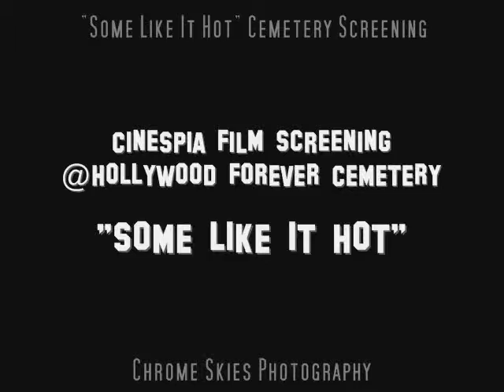SOME LIKE IT HOT Marilyn Monroe Jack Lemmon *Cemetery Screening MONTAGE*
Enjoy the ambiance of a Cinespia film screening at the Hollywood Forever Cemetery with this 'condensed' video of the evening!  "SOME LIKE IT HOT" was the feature on June 1, 2013, celebrating what would have been Marilyn Monroe's 87th birthday.  Fans were treated to live music and DJ, a Marilyn photo booth with the movie following after the sun set.